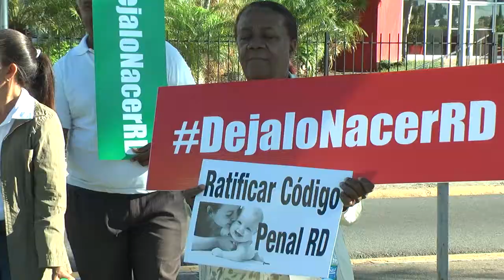Ruta de la Vida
Lucha contra el aborto